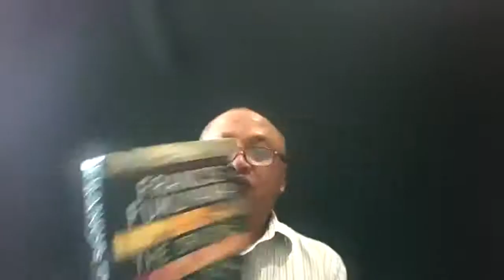KULIAH UMUM | GOVERNMENT SPRING SERI 5 | Dr. SUTORO EKO